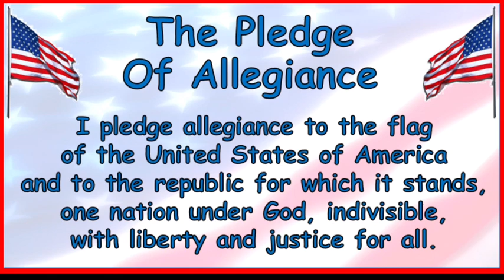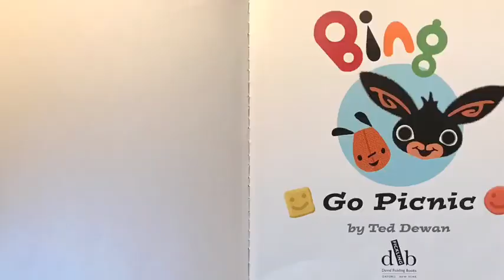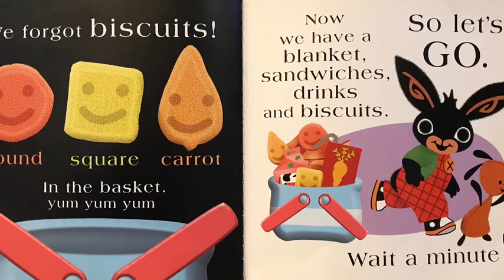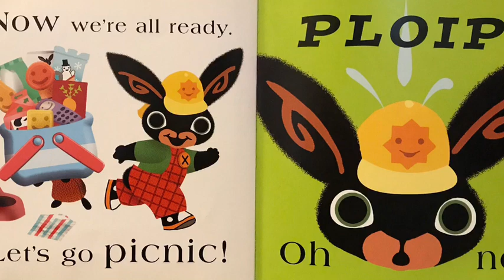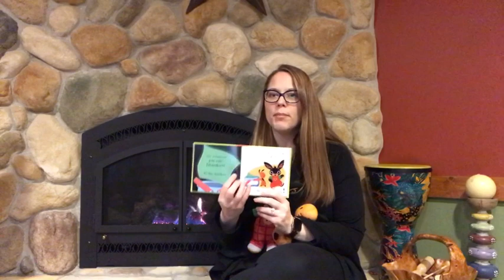Tuesday, March 31, Willow Grove Morning Announcements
Willow Grove Principal, Jenny Smith, provides the morning announcements and an activity for early childhood and kindergarten students (ages 3-6). In this episode children will listen to the story, Bing Go Picnic, by Ted Dewan. Share your child's picnic picture or video on Instagram by tagging @principal_swan_smith or on Twitter @JennySwanSmith and include